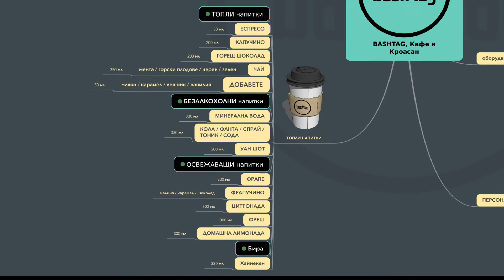concept, 6ти Септември стрийт